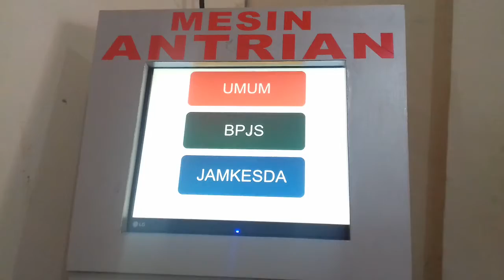Ruang Adminitrasi RSUD Barru Penuh Antrian Warga, Begini Kondisinya, Senin (24/10/2017).